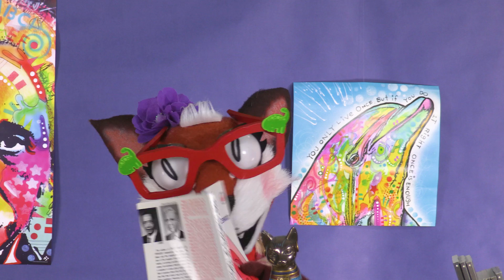Dinosaurs for Kids – Fossils for Kids – Stegosaurus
It’s the SUPER FUN Puppet Science Spectacular Show!
This is our very first episode! And our special guest is...STEGOSAURUS!!!

Stegosaurus is VERY BIG...and so is this first episode!
Hosts: Kromp (a monster), Leonard (a frog), Dr. Fox (a fox), and more!
You’ll learn about DINOSAURS and the comparison BIGGER and SMALLER.
There’s even a MYSTERY BOX.  What’s in the box? You’ll have to watch to find out!
We have lots of SCIENCE ACTIVITIES for kids so you can play along!

Written by Cassi Jerkins
Performed by Cassi Jerkins and Michael Rosenbaum